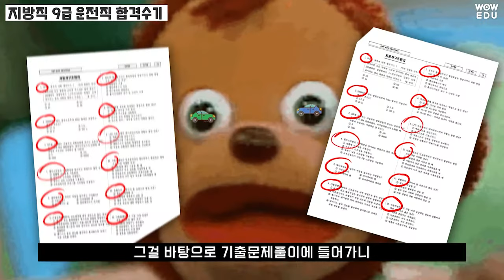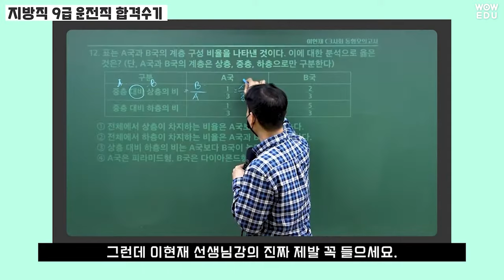9급 운전직공무원 | 운전직 합격수기 | 도로교통법규 공부방법 | 운전직사회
와우에듀에서 강의를 듣고 9급 운전직 공무원에 합격한
합격생의 공부방법을 알려드립니다 😍

 도로교통법규,자동차구조원리, 사회
  과목별 공부방법과 합격자만의 공부노하우!

+ 지금 구매하면 이영화 도로교통법규 기본서&400제 무료증정
   (365/730패스 기준)

"이 영상은 인공지능 영상 제작 프로그램, 온에어스튜디오 OnAir Studio를 통해 제작되었습니다"